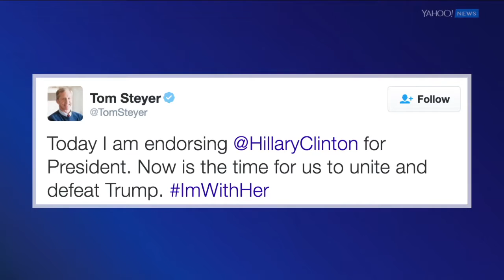Clintons momentum after her official pivot toward the general election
On Wednesday, June 8, 2016, the billionaire environmental activist and NextGen Climate founder Tom Steyer joins Yahoo Guest Anchor Paul Beban on Yahoo News Now to discuss his just-announced endorsement of the Democratic Partys presumptive presidential nominee, Hillary Clinton. This is Steyers first interview since the endorsement.